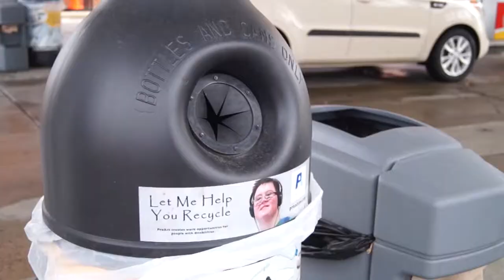Young woman talks about single-sort recycling in Minnesota